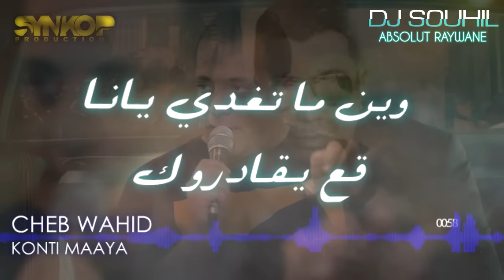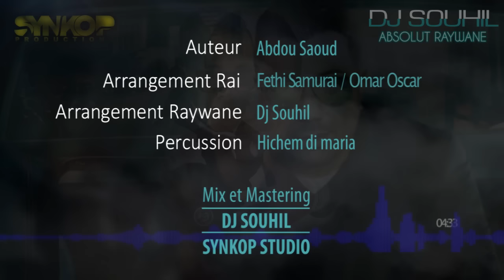Cheb Wahid Ft. DJ Souhil -Konti Maya (Officiel Audio) with lyrics شاب واحيد ـ كونتي ماية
Cheb Wahid Ft.DJSouhil -Konti Maya,extrais de la compilation Absolut Raywane 2016 By Dj Souhl.

Code sonnerie
Dj Souhil feat Cheb Wahid  ( Konti Maya)
Mobilis    900377
Ooredoo  611933
Djezzy     302035